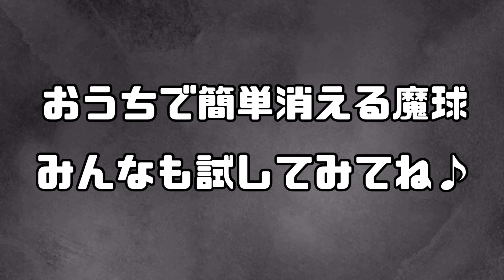【テニス検証】誰でも簡単消える魔球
泉佐野校HP